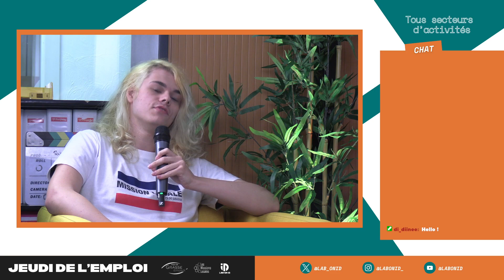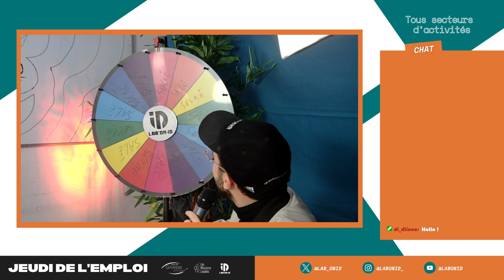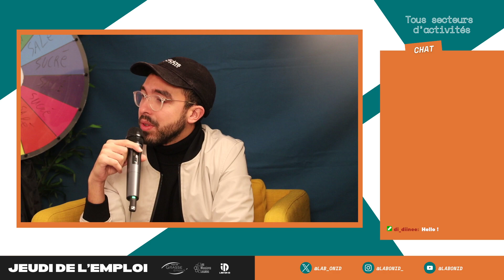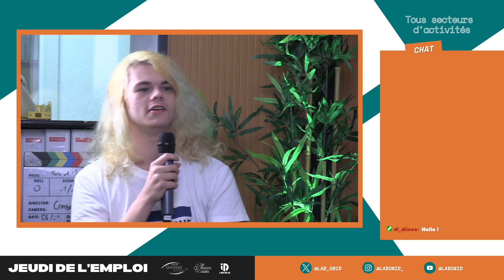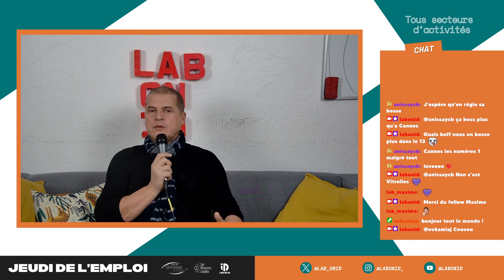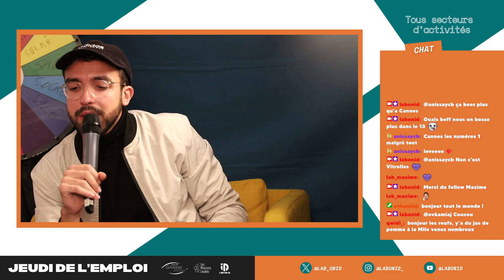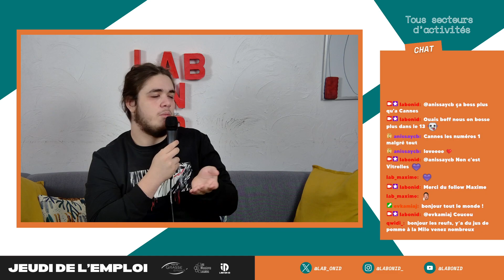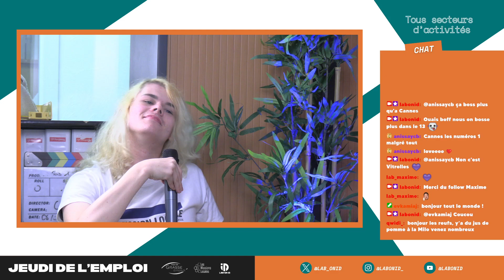Rediffusion | LIVE EMPLOI (Jeudi de l'emploi)